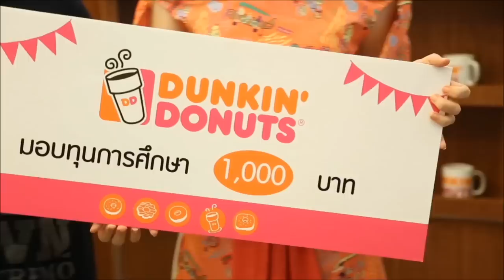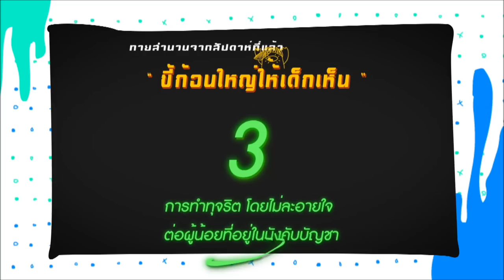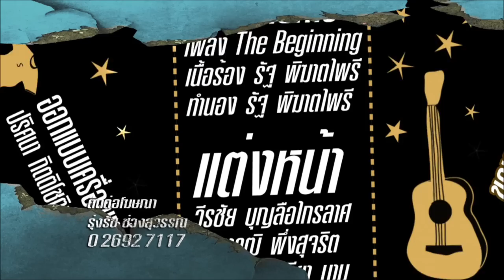Strawberry Krubcake EP. 84 Part 5/5 31/05/58